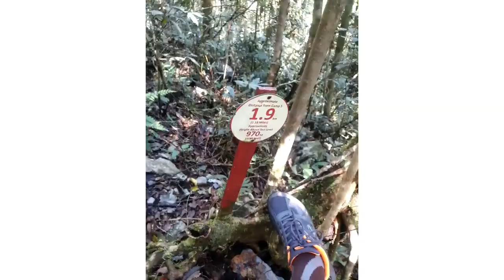2022 Mulu Pinnacles adventure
Mulu pinnacles located in Mulu national park in Borneo, Malaysia. It is the 5th highest mountain in Malaysia. This is my 1st hiking here, quite difficult for beginners but regular hiker would find it just another mountain to conquered. The journey includes airplane boarding from Miri's Airport to Mulu's airport. Then a car ride to the Mulu's park HQ, after registration we took a longboat ride from jetty crossing Melinau river. Upon arrival at Kuala Litut jetty, we took a rest at the Kuala Litut shelter and have our lunch. Then we start our jungle trekking to Camp 5 which is 9 kilometers away. Along the journey we came across two suspended bridge and some wooden bridges. At Camp 5, we took dip at the river, clear and chilling in the water😍. Stay at camp 5 for the night, before continue hiking to mount Api the next morning at 630am. We arrived at top around 1100am. Distance of summit from is 2.4 kilometres, sound short but challeging especially going down. We had to leave camp 5 early at 530am to catch our flight. An adventure to be remembered.